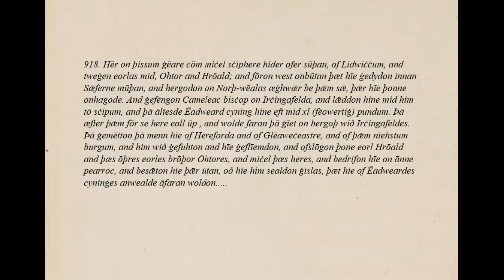Old English Reading: AS Chronicle : 918 (pt 1): Ohtor and Hroald's naval expedition: TYOE Ex15 Pt4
From Teach Yourself Old English (1964) by Leslie Blakeley. Exercise 15.

Ohtor and Hroald come over from Brittany and go raiding in Wales then capture bishop Cameleac of Archenfeld who is ransomed by king Edward. Ohtor and Hroaldeventually get defeated by the men of Hereford and Gloucestershire and their remaining forces are forced into an enclosure.